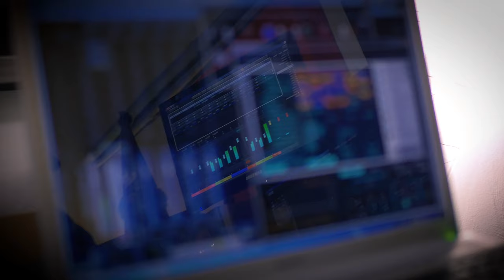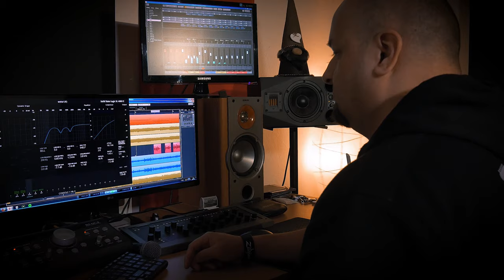Studio nagrań dźwiękowych BAZA - Spot 1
To nie jest zwykły spot reklamowy. To jest spot o człowieku z Pasją, którego misją jest przekształcenie Twoich dźwięków w wysokiej jakości nagranie.

Studio nagrań dźwiękowych BAZA zaprasza do współpracy
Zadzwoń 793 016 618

Słuchamy - Arsenał - Marzeń Świat